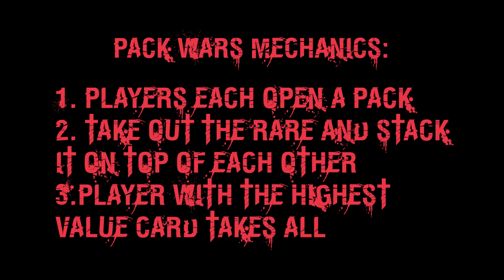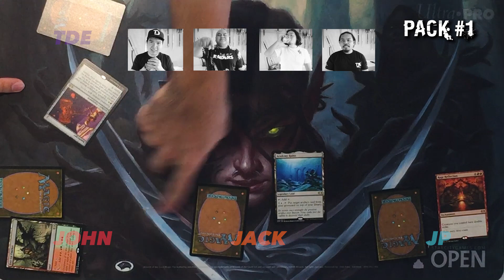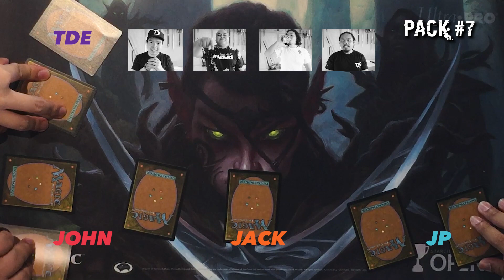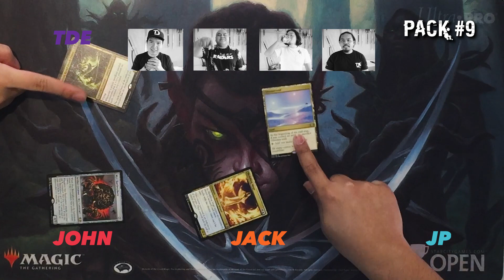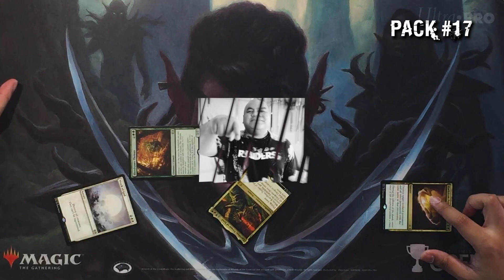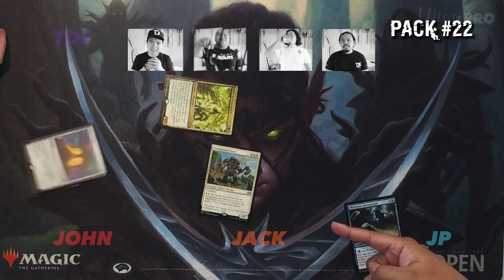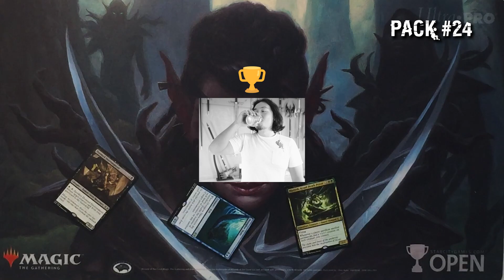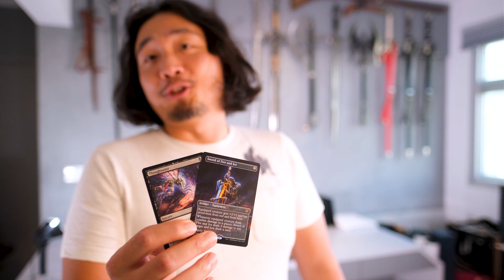Pack Wars Double Masters Edition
Pack Wars Double Masters Edition Mechanics:
-Each player bring 1 box to the table.
-Shuffles up the content and takes the same amount of booster packs from pile.
-For each pack opened the rare/mythic slot is put into the center to be the "Ante"
-The player with the highest card value takes the pile.
-Repeat until there are no more packs.

Special feature
-For Box Topper, the player gets to sellects 1 card to ante and 1 card to keep.
-Stack = no cards went over $3, all of the cards goes into a pile until the next winner is declared. that winner gets all the cards including the pile.

Catch me on Stream: (Every Monday, Thursday and Saturday)